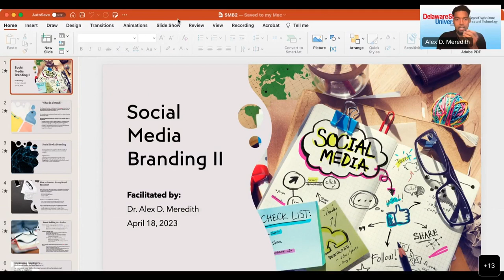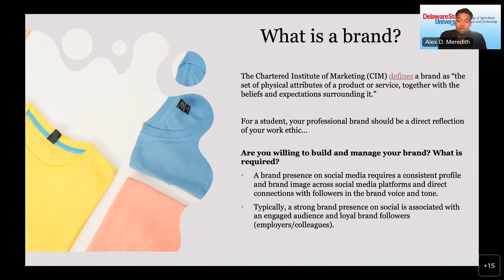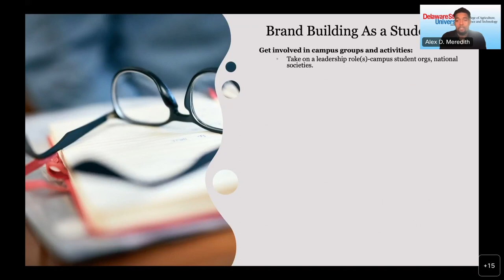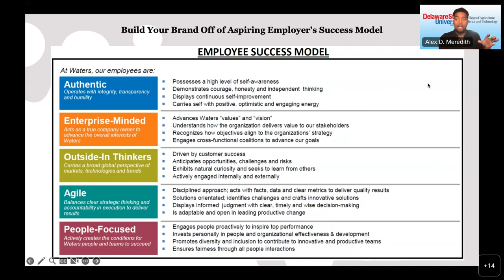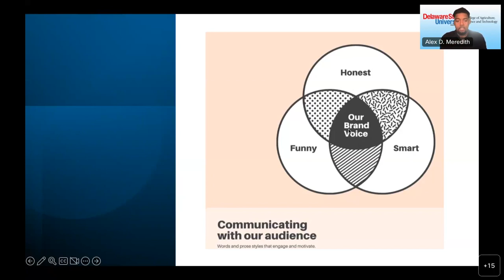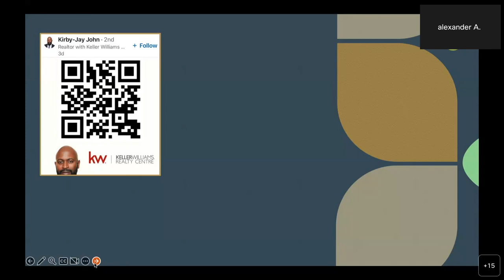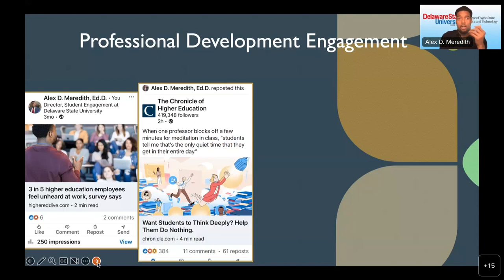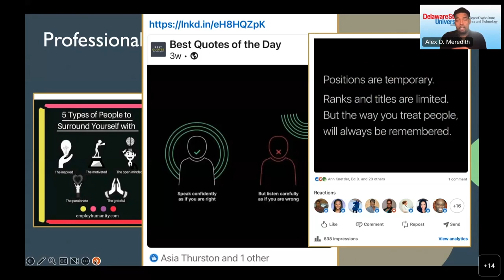Social Media Branding II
A video from:
Office of Student Engagement (OSE)
College of Agriculture, Science and Technology
Delaware State University